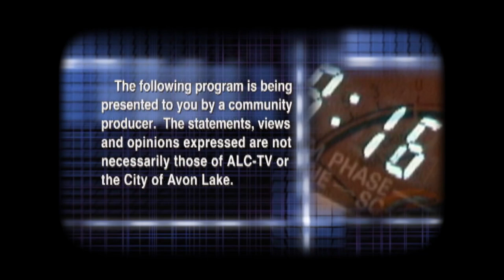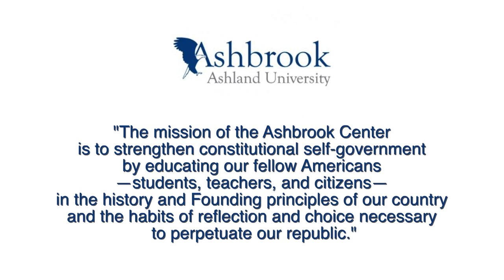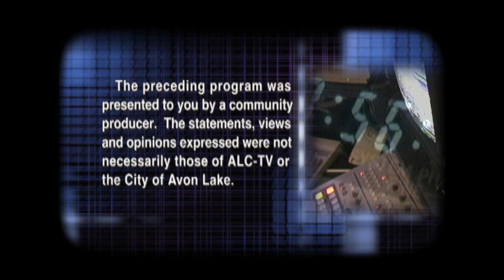Jason Stevens, Ashbrook Center common sense 1080p 9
“Common Sense” is a series of Shows featuring interviews with interesting people that provides in a clear, concise and direct way who these folks are, what they do and what’s making sense to them and what doesn’t.
The “Common Sense Show” contains responses to the following questions:
Tell us about the steps in your career.

Why did you pursue an academic career?

Did you have a role model?

What are the responsibilities of a Professor

What best prepared you for being a Professor?

What makes a good Professor?

What was the most surprising aspect of being a Professor?

Tell us about the Ashbrook Center and how it’s related to Ashland University

What is the Mission Statement for Ashbrook? (Mission Statement)

Tell us about the undergraduate Ashbrook Scholar Program

What are some of the basic details of the Program?

Tell us about the teaching or educational approach used by Ashbrook

Tell us about the summer Ashbrook Academy Program

What are some of the details of the Program?

What are some of the upcoming courses for this year?

Tell us about the Teaching American History Program

What is the Major Issues Lecture Series?

Tell us about the AmericanFounding.org website.

What are examples of primary source documents of American history?

What was Lincoln hoping to do with his Gettysburg Address?

What makes American exceptional history unique in the world?

What are the Founding Principles of self-government?

What are the essential rights and duties of American citizens?

What is the foundation of the American republic?

What does it mean that ‘all men are created equal?

What does it mean to be free?

What were the three most significant choices made by the Founding Fathers, e.g First Amendment?

What are the most prominent successes of the American experiment?

What are the most prominent failures of the American experiment?

What are the most prominent current threats to the American experiment?

What are the funding sources for the Ashbrook Center? How can someone make a contribution?

Where is the Ashbrook Center?